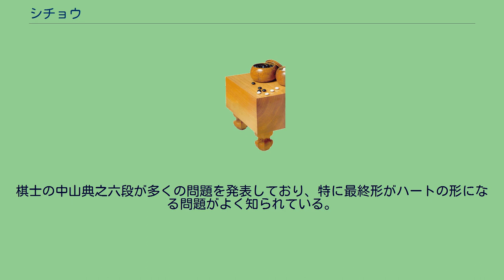シチョウ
シチョウ（四丁・征とも書く）とは、囲碁の基本的な手筋のひとつである。
アタリの連続で、逃げる側は盤がある限りは逃げることができるのだが、盤の端まで到達してしまうとどうにもできず、石を取られてしまう状態をいう。
逃げきれるつもりでこの手順に入ると非常に大きな被害を受けること、シチョウアタリという攻守が全く逆転する危険な変化があることから、「シチョウ知らずに碁を打つな」という格言もある。
シチョウによって石を取ることを「シチョウに取る」などと活用する。
左図の局面で△の白石を取るのに、右図の黒1に打つ手がシチョウの基本形。
この手を「シチョウに抱える」という言い方もする。
白2と逃げ出してきたら、黒3と行く手をふさぐようにアテるのが大事で、反対側からアテると逃げ出されてしまう。
以下白が逃げ出したとしても符号順に追いかけていけば盤端に行き当たり、逃げ場がなくなって白が取られることになる。
上の図のように白の逃げる先の△などに石がある場合、これをシチョウアタリという。
図のように黒が追いかけていけば白はシチョウアタリの石に連絡してしまい、黒はこれ以上アタリをかけられなくなって脱出される。
そうなると黒はaなどに両アタリの断点ばかりが残り、大いに形勢を損じる。
この場合「黒はシチョウが悪い」「白がシチョウよし」という表現もされる。
従って追われる側も追う側も、シチョウが発生しそうな場合はシチョウアタリがどうなっているのかをしっかり見極める必要がある。
シチョウアタリのようにシチョウを邪魔する石がなく、碁盤の端に追いつめられるだけなら追われる方の負けである。
このためシチョウアタリの有無は、定石選択にも大きな影響を与える。
例えば小目一間高ガカリ定石の一形で、 右上隅に白石があってシチョウが白有利ならば、白1にマガる手が成立する。
黒2とツイでも白3とハネ、黒4の抱えには逃げ出すことができる。
従って黒は2でaにノビるなど、別の手段を講じなければならない。
もし白がシチョウ不利なら、白1と打って黒2と2子取りを許す他なく、上図に比べてやや不利な形に甘んじなければならない。
アタリの連続で石を取ることをシチョウと呼ぶので、必ずしも階段状になっていない場合がある。
下図aに黒が打つことによって白２子が取れる。
　　※白６ツグ シボリやマクリを駆使して石を取ることは、グルグルマワシとも呼ぶ。
珍瓏（ちんろう）とは、指定された局面からシチョウの手筋を用いて指定された石を取る詰碁の問題である。
「シチョウで追う」事以外に作成における制約がないため、初形や最終図で文字や形を描いた作品も発表されている。
棋士の中山典之六段が多くの問題を発表しており、特に最終形がハートの形になる問題がよく知られている。